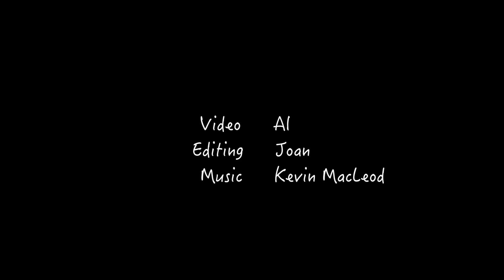Video taken in our yard this morning 8/5/15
These are some of the birds, butterflies, caterpillars, etc. that were seen in our yard this morning, 8/5 in The Villages, Fl.